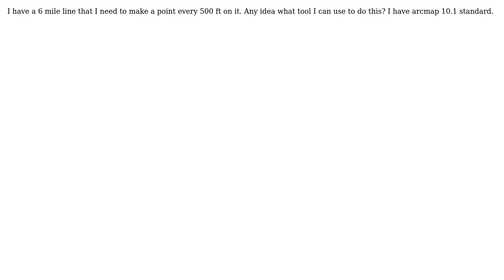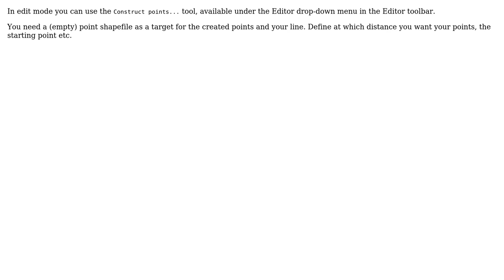GIS: I have a 6 mile line that I need to make a point every 500 ft on it (3 Solutions!!)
GIS: I have a 6 mile line that I need to make a point every 500 ft on it

With thanks & praise to God, and with thanks to the many people who have made this project possible! | Content (except music & images) licensed under CC BY-SA | Music | Images & others | With thanks to user MjonesGEO user Martin user Martin user Dan_h_b and the Stack Exchange Network Trademarks are property of their respective owners. You are responsible for your own actions.